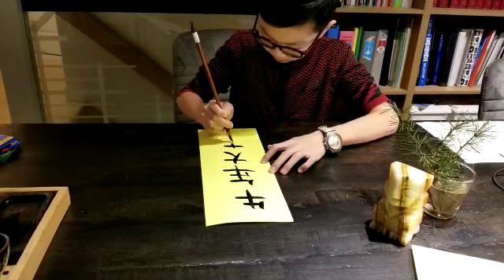Happy Year of the Ox 牛年大吉